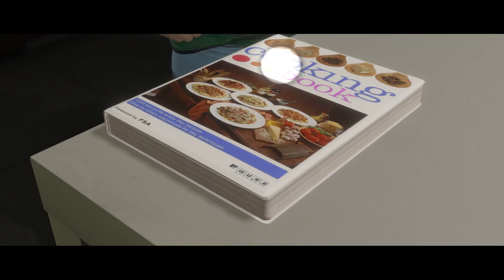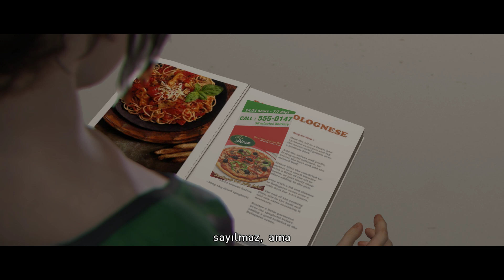Beyond Two Souls - Bölüm 16 [ Türkçe Altyazılı ]